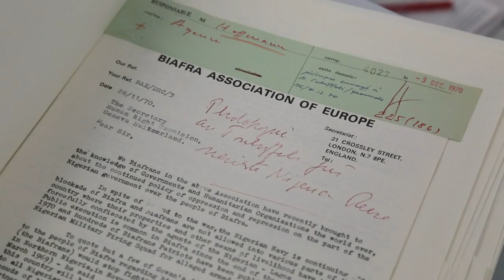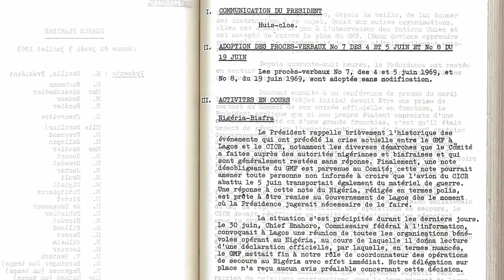BIAFRA ARMY ATTACK EBONYI STATE GOVERNOR AND OTHERS IN EBONYI STATE TODAY. WATCH FOR DETAILS LIVE.